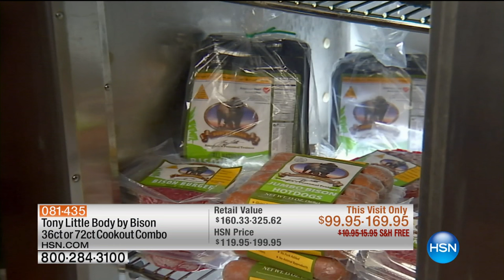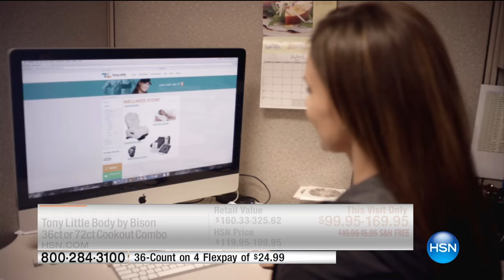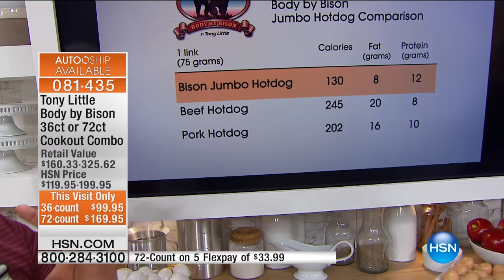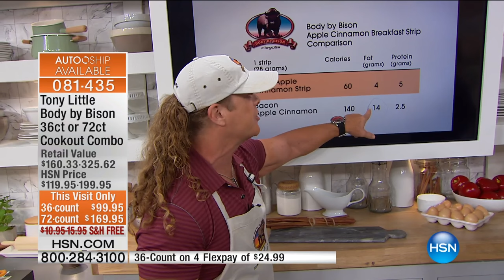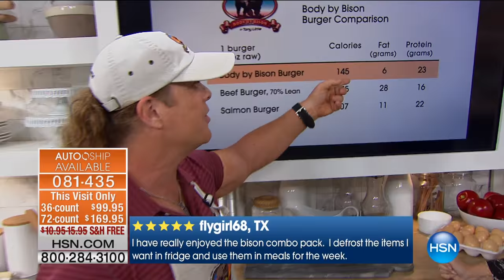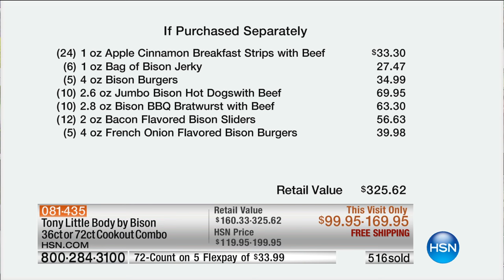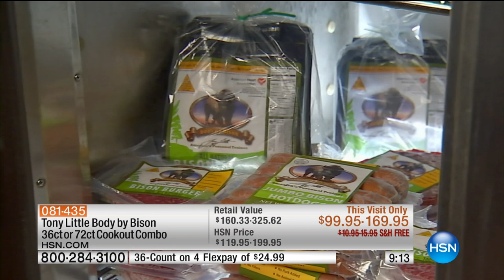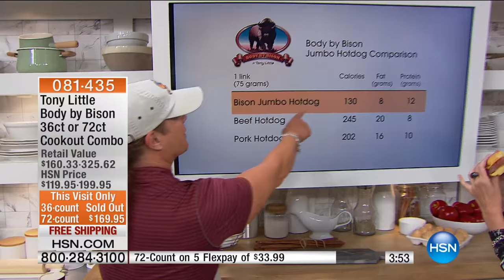Tony Little Bison 36ct Combo with VIP Trainer Card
Tony Little Body by Bison 36count Cookout Combo with VIP Trainer Card
Whether you're grilling, looking for something different for breakfast or need something to grab on the go, this Tony Little...